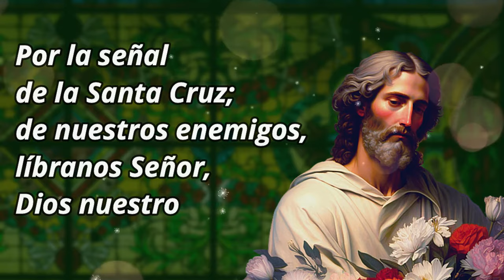ACTO DIARIO DE CONSAGRACIÓN A SAN JOSÉ || ORACIONES A SAN JOSÉ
RENOVEMOS NUESTRA CONSAGRACIÓN CADA DÍA!